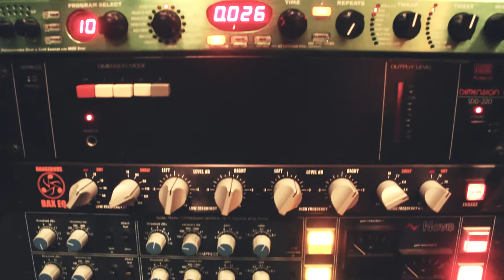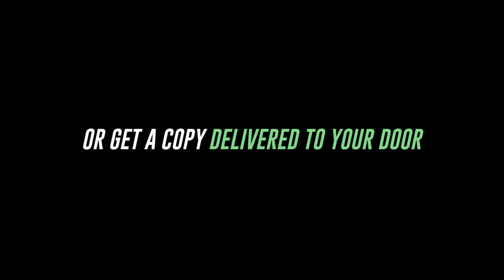Vortex Music Magazine: Issue 3 Preview feat. Lost Lander and Larry Crane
Cover stars Lost Lander and Jackpot! Recording Studio boss Larry Crane open up about their creative processes in the next issue of Vortex Music Magazine.